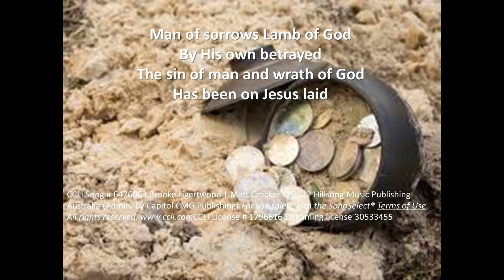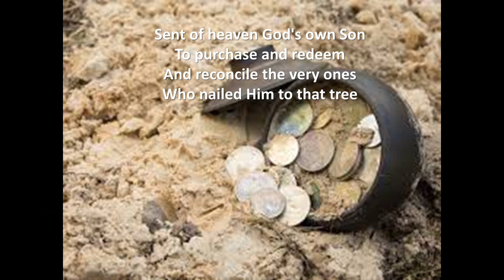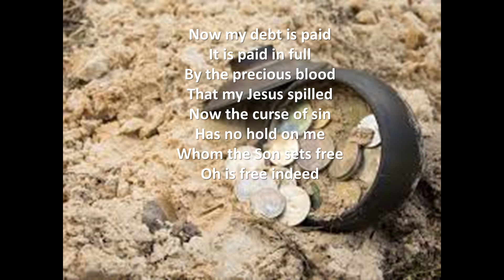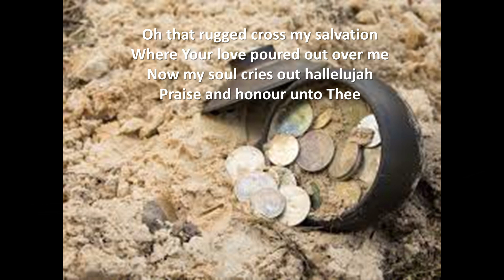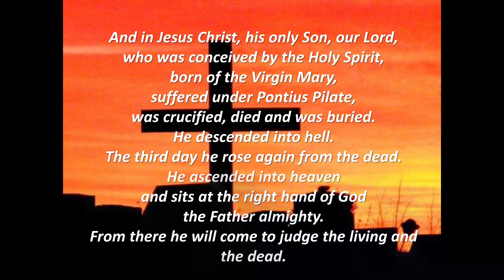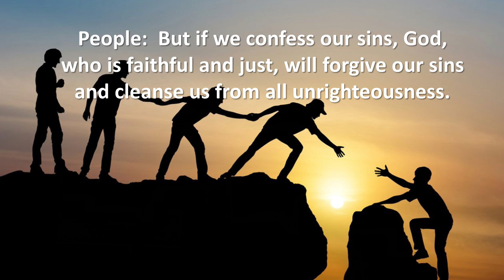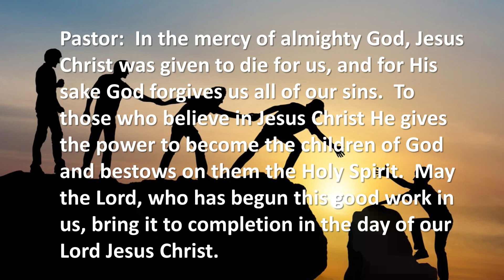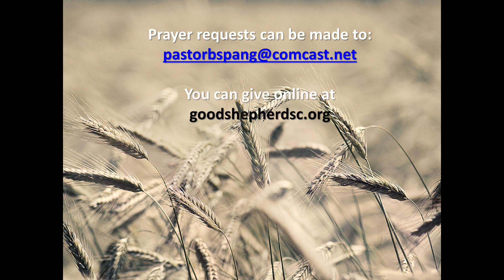March 24 2024 Worship, Palm Sunday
John 12:20-43 - Seeking Glory